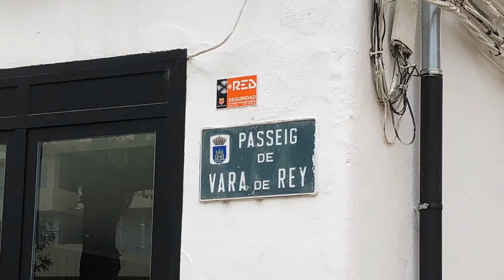Ibiza april 2019 familie Hoekstra